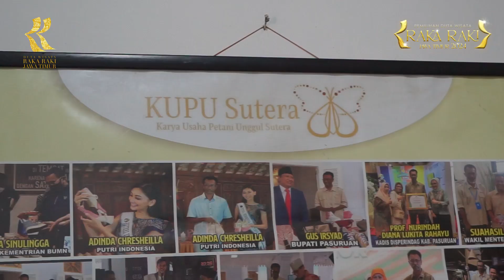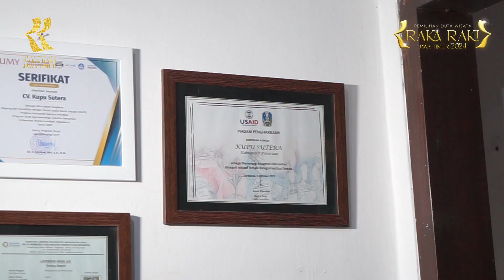ADVOKASI_RAKA ARYA_KAB. PASURUAN